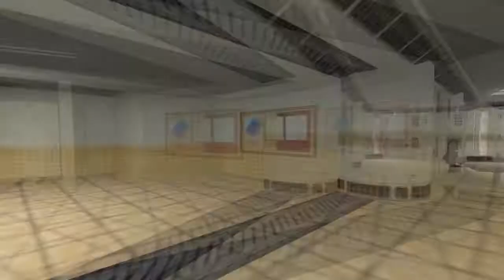Crack Life - Inside the Mind of Rob Ford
I have no clue what this game is but I believe that it is a very accurate Rob Ford simulator for the modern age
Sorry for the random mic popping, had to use different since one on primary headset sounds like a dog taking a crap into a metal can inside of North Korea

Outro music: DINOMASAURS BE OPENING DEM DOORS CUZ WE ALL LOVE EM